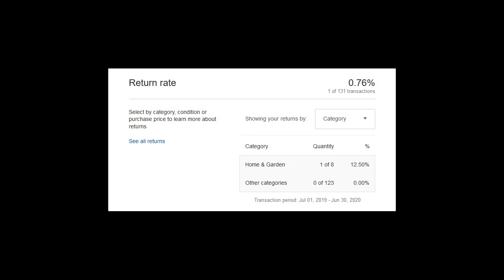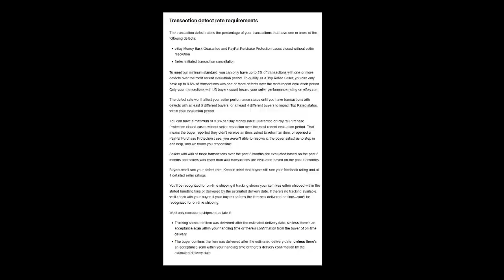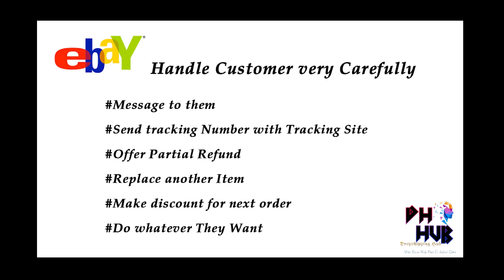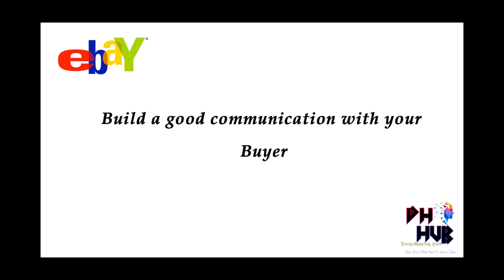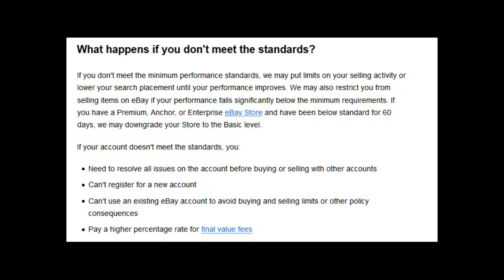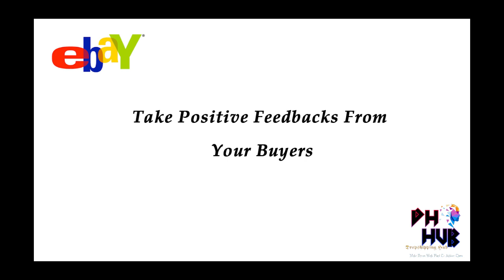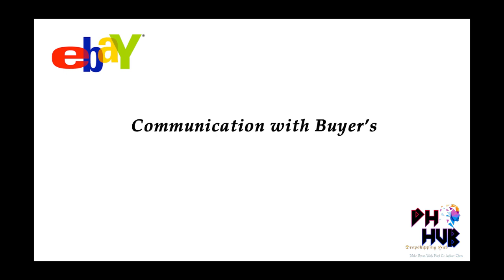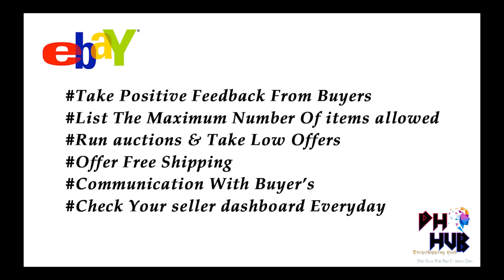eBay Below Standard|How To Recover Account Limits & Improve to Top Seller|Sinhala|Dropshipping Hub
Hi Welcome to dropshipping Hub
In This video i'm going to show you How You Can recover From Below standard Status on eBay.